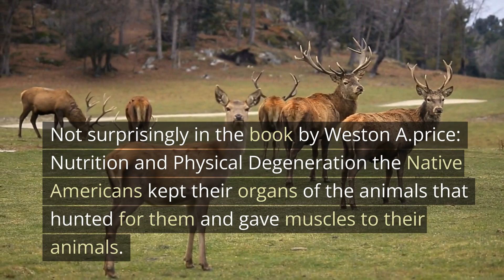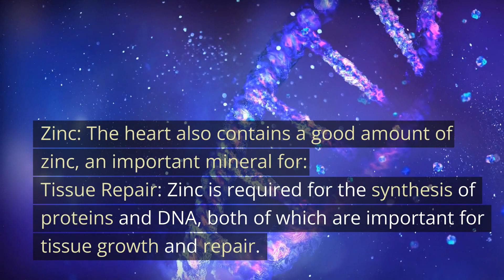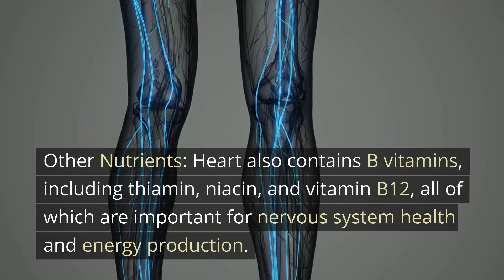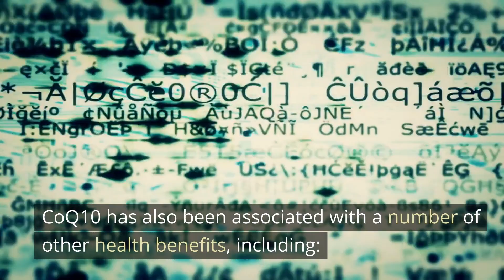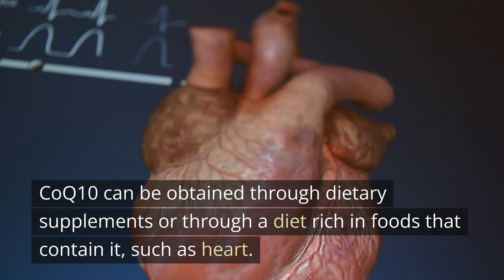Boost Your Health with a Hearty Meal: The Benefits of Eating Heart Organ Meat" - Big Fire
Muscles are very poor in nutrients unlike organs, so I advise everyone to learn more about these rich foods for our health, not surprisingly in the book by Weston A.price: Nutrition and Physical Degeneration the Native Americans kept their organs of the animals that hunted for them and gave muscles to their animals. Today we talk about the heart:
The heart, like other organs, is composed primarily of protein, and collagen is one of the most abundant proteins found in the connective tissues of the body. Collagen is important for the strength and flexibility of connective tissues, including tendons, ligaments, and skin. Consuming foods rich in collagen can help maintain the health of connective tissues.
The heart as a food organ provides a number of essential nutrients, including:
Protein: The heart is a rich source of high-quality protein, which is important for building and repairing body tissue.
Iron: The heart is an abundant source of iron, a mineral essential for the production of hemoglobin, which carries oxygen to the body's tissues.
Zinc: The heart also contains a good amount of zinc, an important mineral for:
1. Tissue Repair: Zinc is required for the synthesis of proteins and DNA, both of which are important for tissue growth and repair. Furthermore, zinc is important for wound healing and tissue regeneration.
2.Insulin Production: Zinc is required for the production of insulin, a hormone produced by cells in the pancreas that regulates blood sugar levels. Zinc is present in high concentrations in the insulin-producing cells of the pancreas and helps regulate insulin secretion. Zinc deficiency can impair pancreatic cell function and lead to decreased insulin production, which can increase the risk of type 2 diabetes.
3. the health of the immune system.
Selenium: The heart is a good source of selenium, a mineral that plays an important role in protecting cells from damage caused by free radicals.
Other Nutrients: Heart also contains B vitamins, including thiamin, niacin, and vitamin B12, all of which are important for nervous system health and energy production.
Energy production: Vitamin B12 and niacin (vitamin B3) are particularly important for energy production. Vitamin B12 helps the body convert food into usable energy, while niacin is needed for the production of coenzymes that help metabolize carbohydrates, fats and proteins. Thiamine (vitamin B1) is involved in the conversion of glucose into energy.

Nervous system health: B vitamins are important for nervous system health. Vitamin B12 and niacin are necessary for the health of the myelin sheath, which coats nerves and helps transmit nerve impulses. Thiamine is required for normal functioning of the nervous system.

Other Benefits: B vitamins have other health benefits as well. For example, vitamin B12 is important for red blood cell formation, while niacin is necessary for skin and digestive system health. Thiamine is important for heart health.

CoQ10, or coenzyme Q10, is a substance that occurs naturally in the human body. It is produced by the liver and is found in many cells in the body, including the heart. It is an antioxidant that helps protect cells from damage caused by free radicals.
CoQ10 is an enzyme that plays an important role in the cellular energy production process, known as ATP production. It helps transfer electrons during the production of ATP, which is the energy used by cells to function.

CoQ10 has also been associated with a number of other health benefits, including:

Reduction of cellular damage caused by free radicals, thanks to its antioxidant activity.
Improved cardiovascular function, as it can help reduce inflammation in the arteries and improve blood circulation.
reduction of symptoms of fibromyalgia, a chronic disease that causes muscle pain and fatigue.
Improved nervous system function, as it helps protect brain cells from damage.
CoQ10 can be obtained through dietary supplements or through a diet rich in foods that contain it, such as heart.